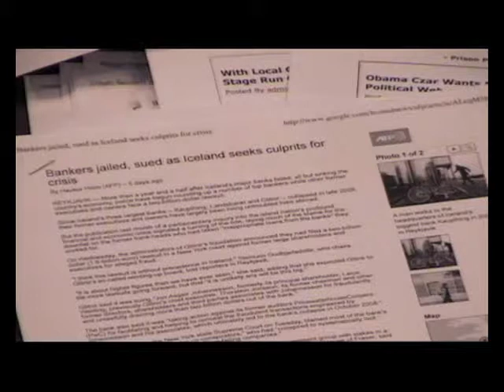20100517 - The Alex Jones Show - LIVE - May 17th With Max Keiser_YTE_Part 1.mov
Alex welcomes back to the show film-maker, broadcaster and former broker and options trader Max Keiser. Keiser is the host of On the Edge, a program of news and analysis, and Keiser Report, a financial tabloid.